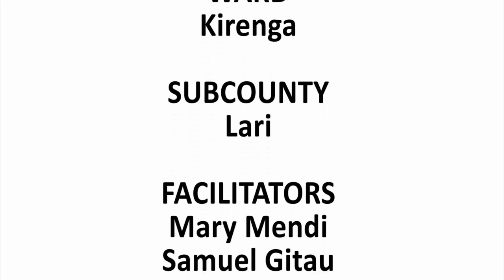Kenya Kiambu Potato Crop Management